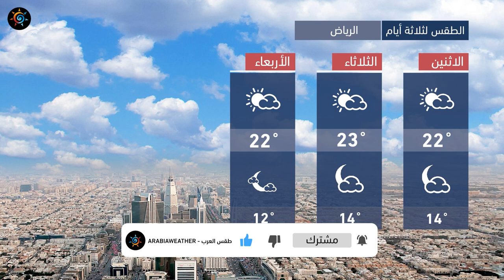طقس العرب - السعودية | النشرة الجوية الرئيسية | الأحد 2021/1/3